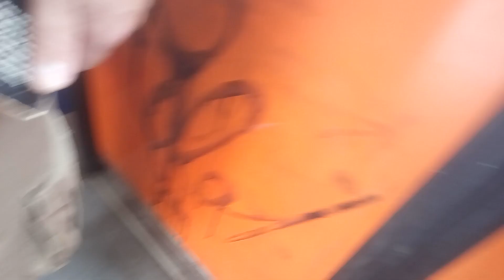Greece Athens train ride from attiki to ano patisia